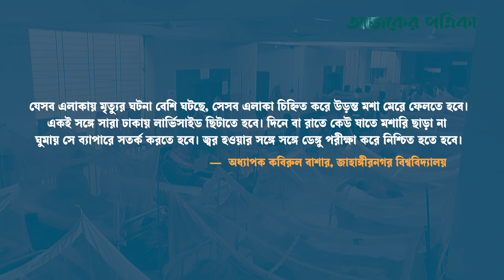ভ য়া ব হ রুপ নিচ্ছে দেশের ডেঙ্গু পরিস্থিতি | Dengue News | Dhaka | Ajker Patrika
আবারও ভয়াবহ রুপ নিচ্ছে দেশের ডেঙ্গু পরিস্থিতি। এ বছর এক দিনে ডেঙ্গুতে সর্বোচ্চ মৃত্যু হয়েছে ৭ জনের। এ নিয়ে এ বছর ডেঙ্গুতে মোট মৃত্যু সংখ্যা দাড়ালো ১৫০ জন। ২৯ সেপ্টেম্বর বেলা ১০ টায় মুগদা মেডিকেল কলেজ গিয়ে দেখা যায় ডেঙ্গু আক্রান্ত রোগীর সংখ্যা দিন দিন বাড়ছেই। ভ য়া ব হ রুপ নিচ্ছে দেশের ডেঙ্গু পরিস্থিতি | Dengue News | Dhaka | Ajker Patrika